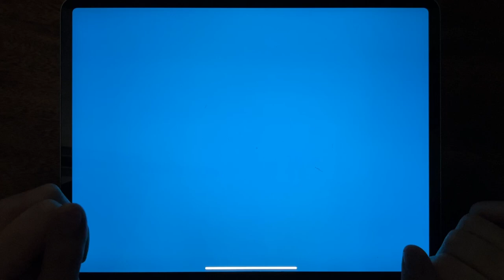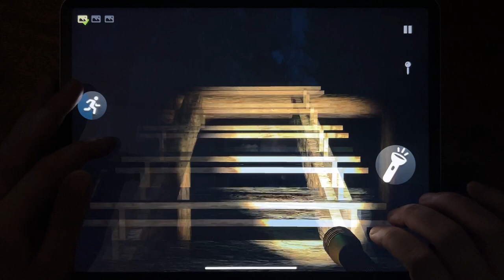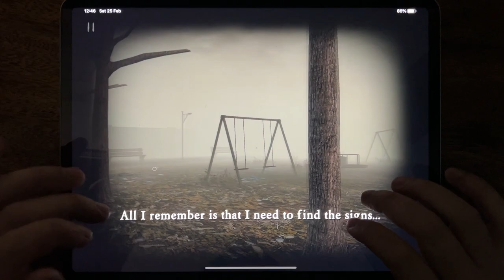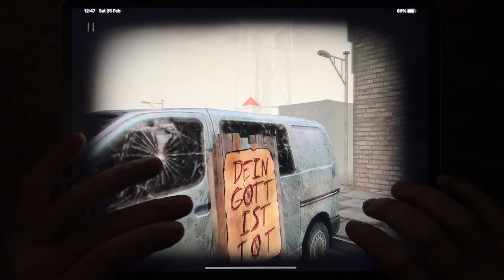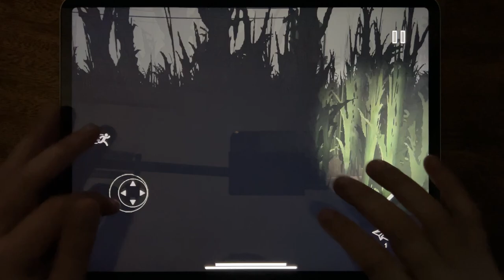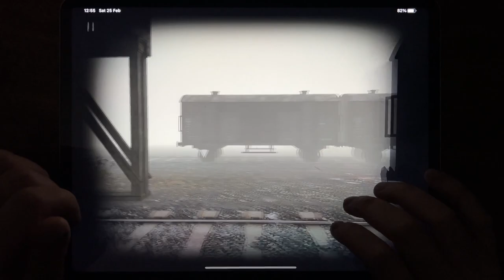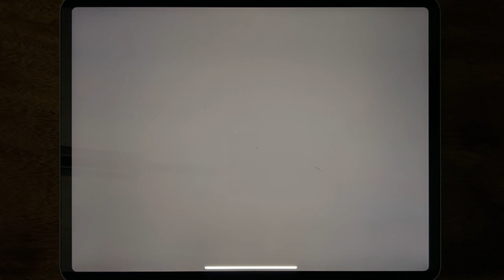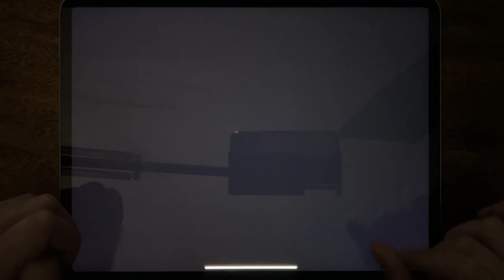Ipad Games: The Forest Monster Siren Head, Slender Rising, Siren Head Field, Siren Head The Survival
The Forest Monster Siren Head, Slender Rising, Siren Head Field, Siren Head The Survival, Slender 2, Horror Head 3D Survival, Siren Head Goosebumps, SCP 6789 Siren Head